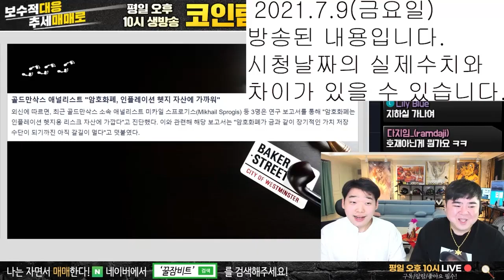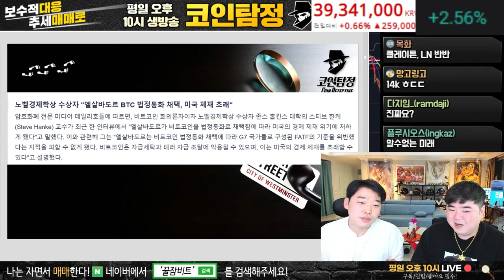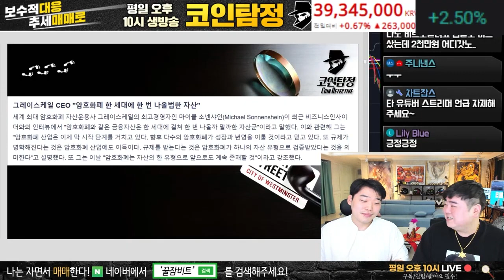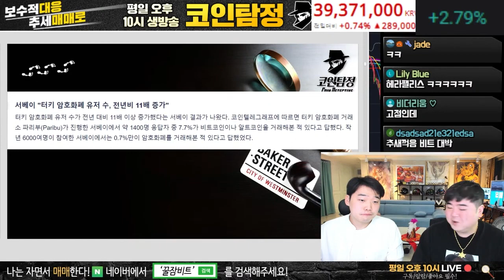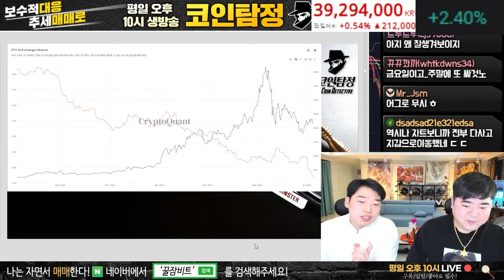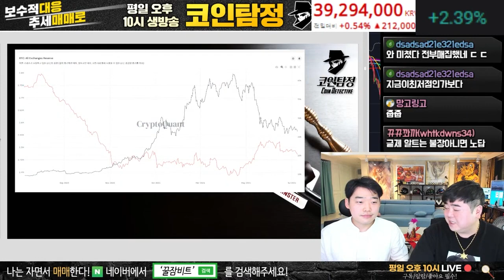비트코인 거래소 보유량 어떤지 알아보자 (5)